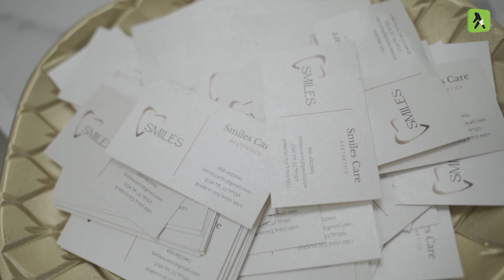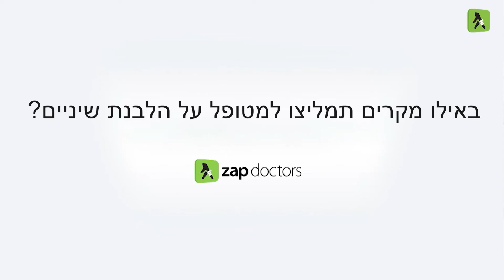smiles care רפואת שיניים - אסטתיקה דנטלית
ב"סמיילס קר" שמים דגש על עיצוב החיוך ורואים זאת כאומנות.
במרפאה עוסקים ברוב סוגי הטיפולים ברפואת שיניים.
לפרטים נוספים צרו קשר עם המרפאה.